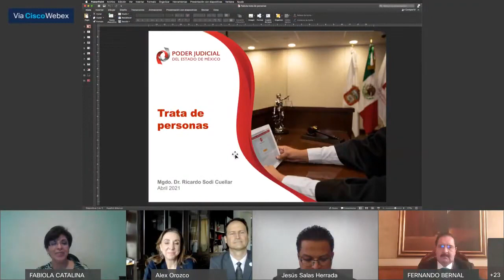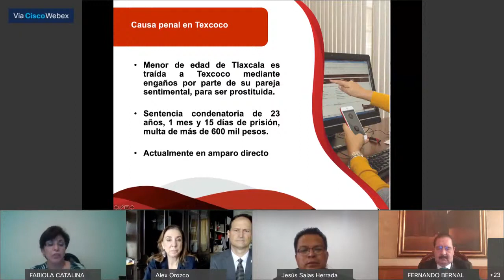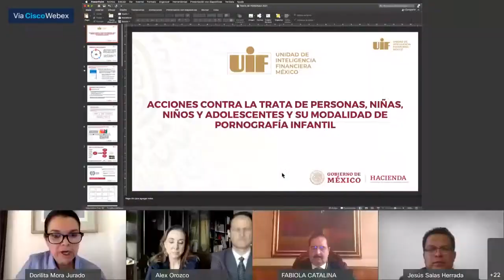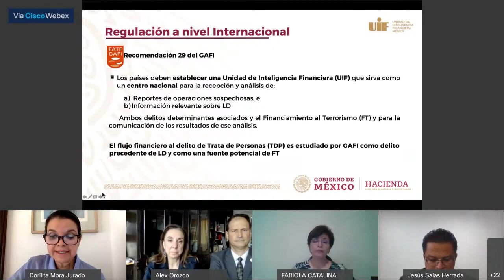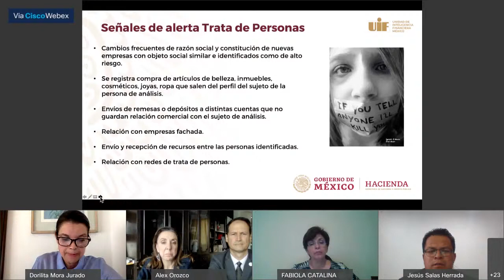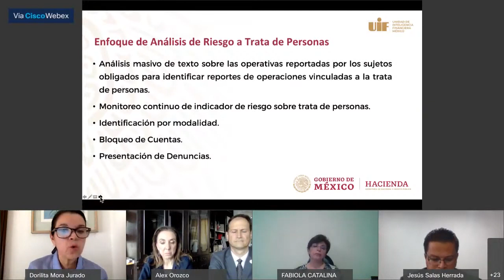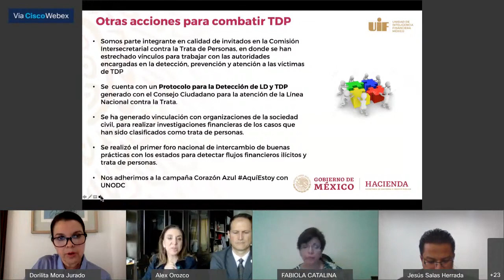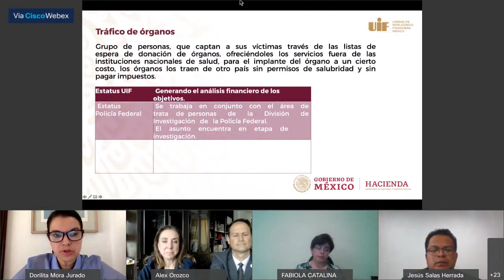Retos y avances en la persecución del delito de trata y en la atención a las víctimas de este delito